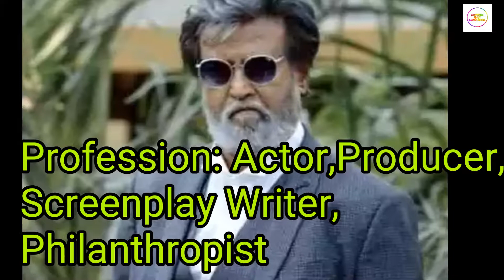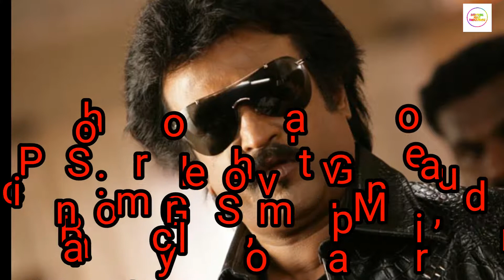Rajiniknath family,Girlfriend,School,College,wife,Salary,Net worth and more....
In this video we have shown Rajiniknath
Real name
Nick name
Profession
Height
Weight
Eye colour
Hair colour
Date of birth
Birth Place
Hometown
School
College
Father name
Mother name
Brothers name
Affair Girlfriend
Wife
Daughters
Salary
Net worth